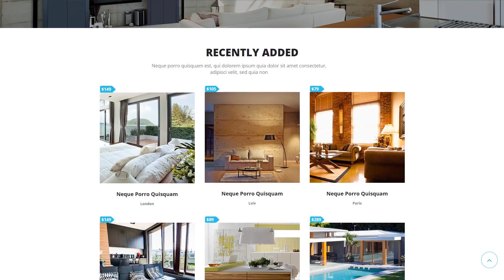Real Estate Agency Moto CMS 3 Template by MotoCMS - 53828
This one comes with HTML plus JS, Lazy Load effect, Parallax, Blog